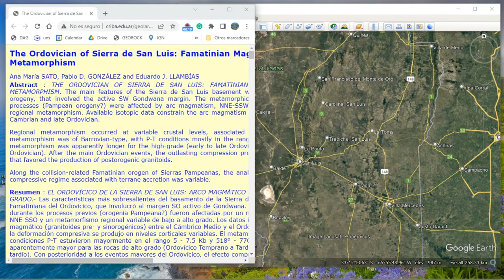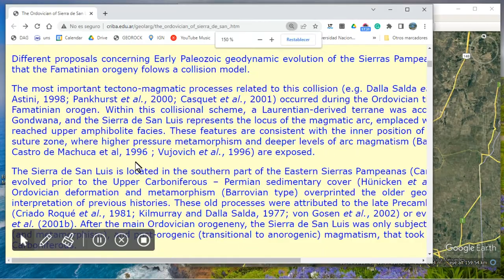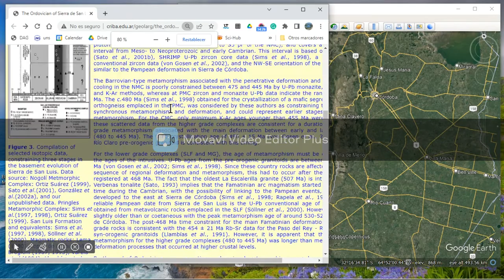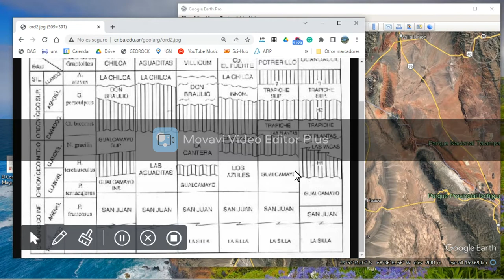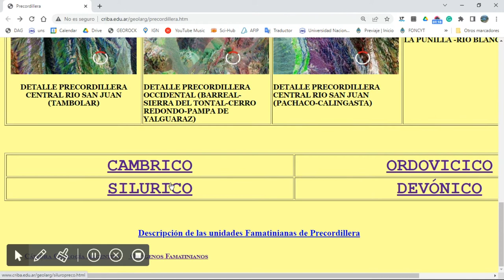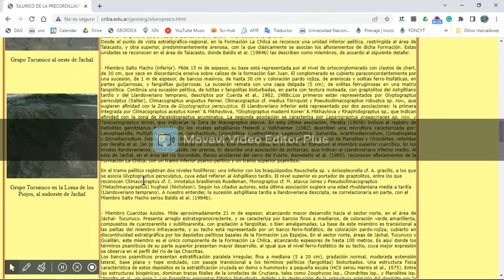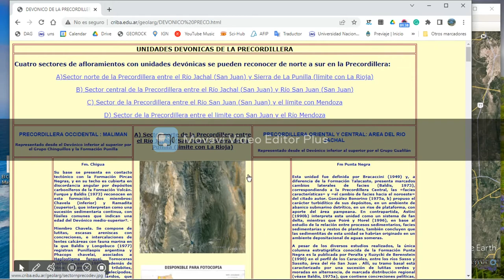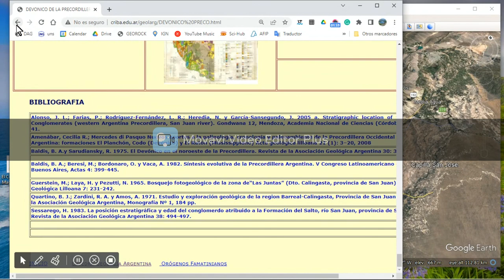OROGENO FAMATINIANO DE SAN LUIS Y PRECORDILLERA